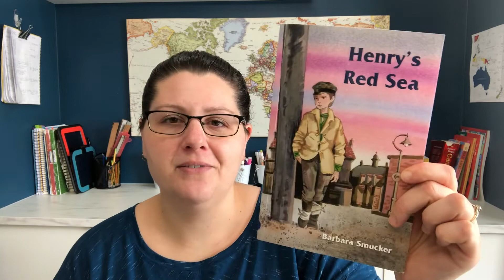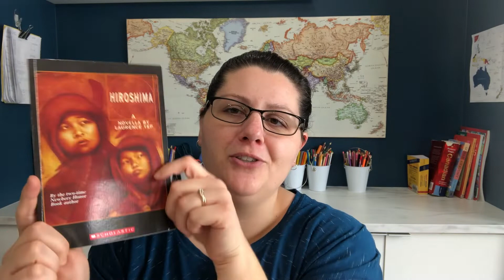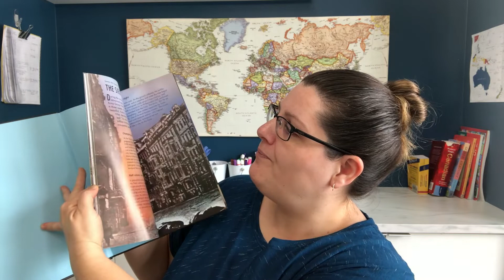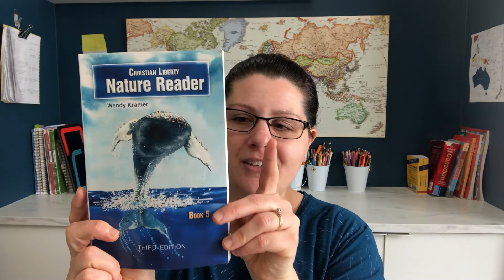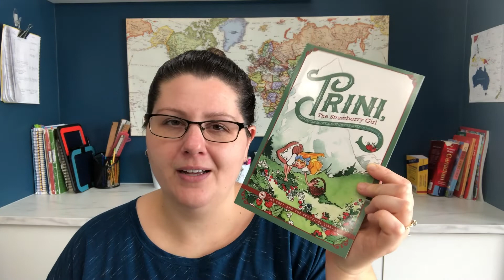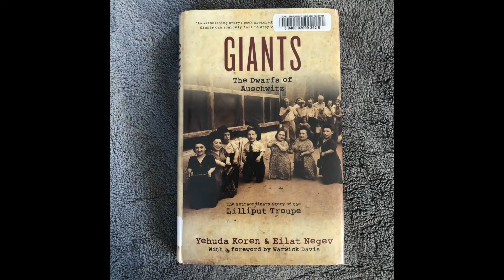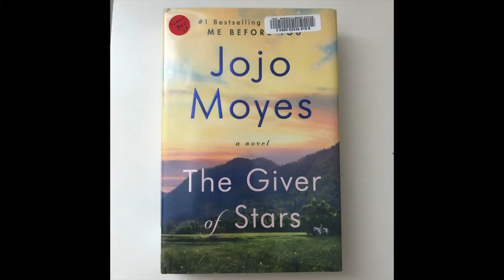What We've Been Reading | March 2021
We are a family of 7 that homeschools on the Canadian prairies.

Amazon Canada links to books mentioned:
Red Berries White Clouds Blue Sky
Henry's Red Sea
My Survival: A Girl on Schindler's List
Sophie Mouse: A New Friend
Sophie Mouse: Emerald Berries
The Titan's Curse
Who Was Anne Frank
The Secret of the Silver Mines
Bone Beds of the Badlands
Percy Jackson and The Lightning Thief
Percy Jackson the Last Olympian
The Boy Who Dared
The Tower of Nero
The Gadget
The Boy on The Wooden Box
Giants: The Dwarfs of Auschwitz
The Giver of Stars

Amazon US links to books mentioned:
Henry's Red Sea
The Titan's Curse
Percy Jackson & The Lightning Thief

😀 Like to save money?